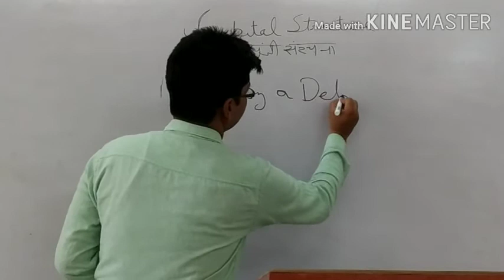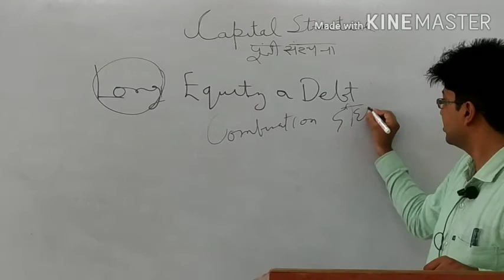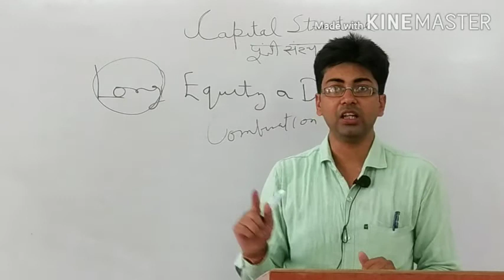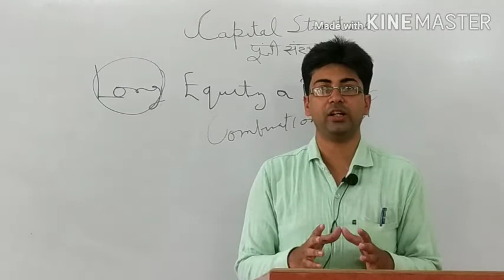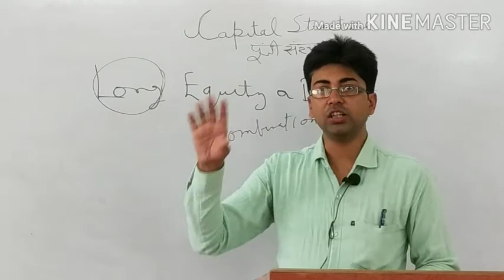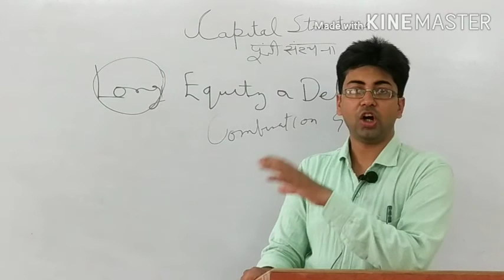Capital structure (Bcom final)